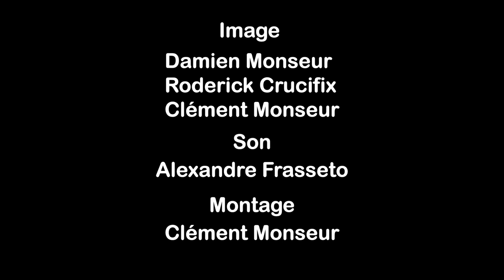Tribalord - Live Théâtre Simone Signoret 2018 (HD)